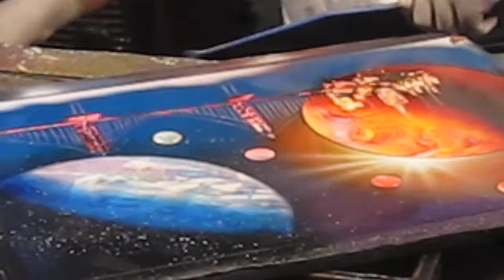Spray Me A Pretty Picture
fishermans wharf pier 39